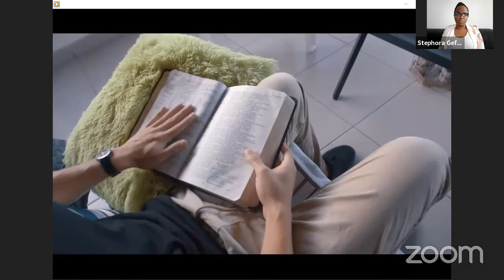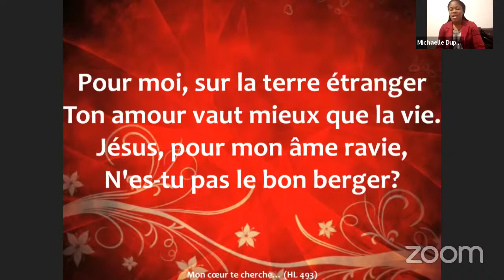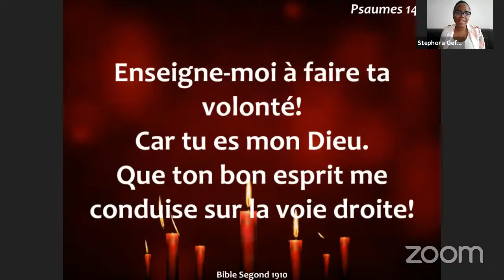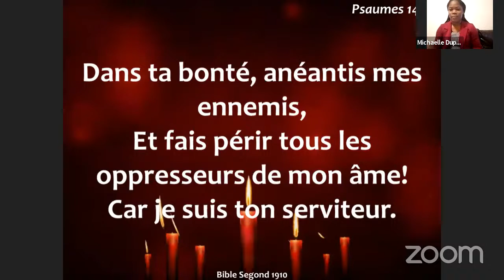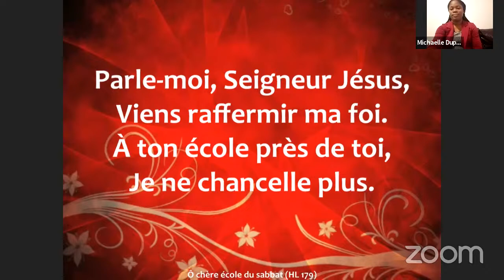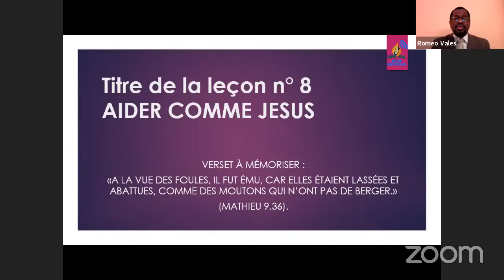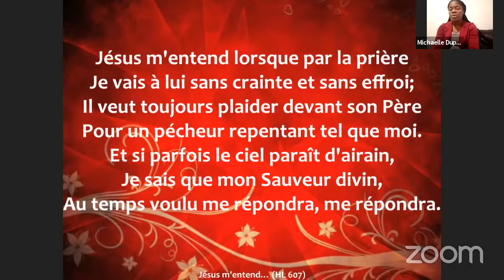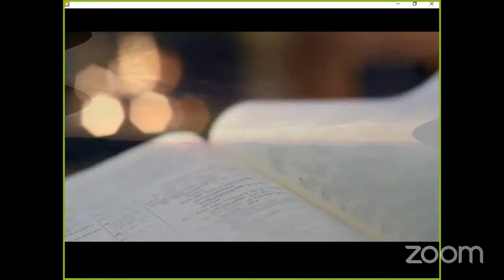Tête à tête matinal avec Christ_21 août 2020_Stephora G. L & Michaelle D & Roméo Valès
Eglise Adventiste du 7ème jour Bethesda de Montreal
2523 Avenue Charland, Montreal, QC, H1Z 1C4